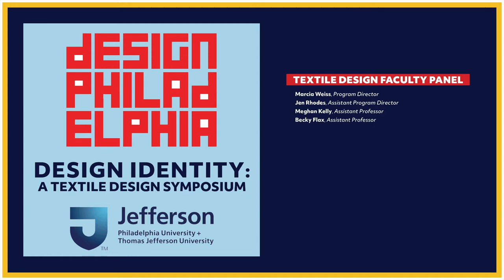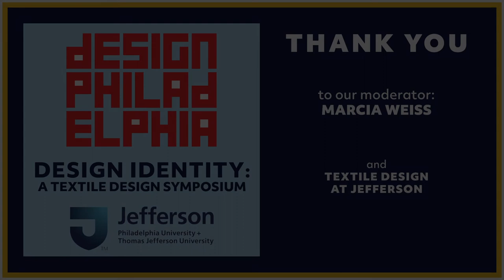9:00 Textile Design at Jefferson Faculty Panel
Hear members of the core Textile Design Faculty at Jefferson speak about their Design Identity and the path to Textiles.

Featuring:
Marcia Weiss, Program Director
Jen Rhodes, Assistant Program Director
Meghan Kelly, Assistant Professor
Becky Flax, Assistant Professor